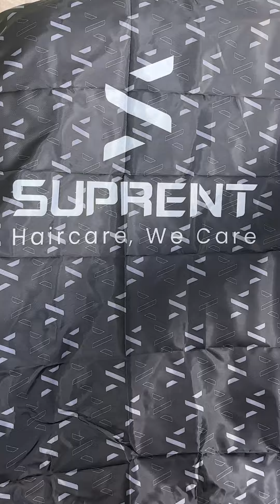50 cent Taper fade + unboxing suprent phantom clipper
Titutorial de como hacer un Taper paso a paso usando la máquina suprent phantom Link to the Phantom